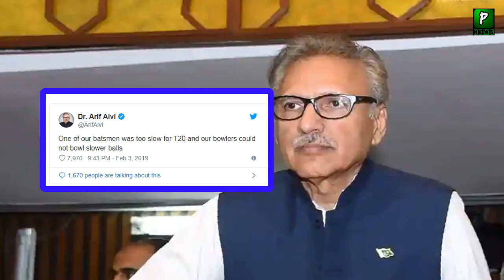President Arif Alvi Statement After Losing 2nd T20 Match || Pak VS South Africa